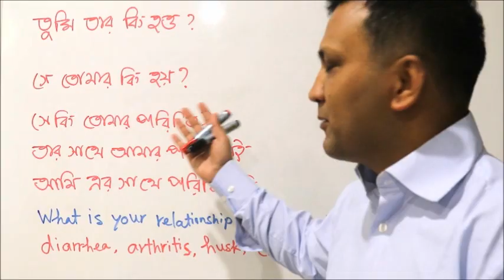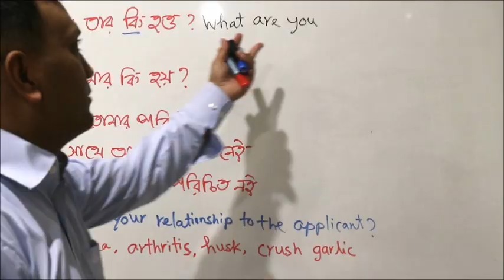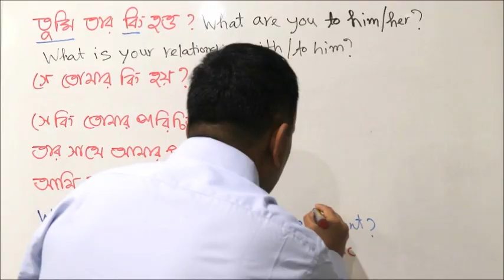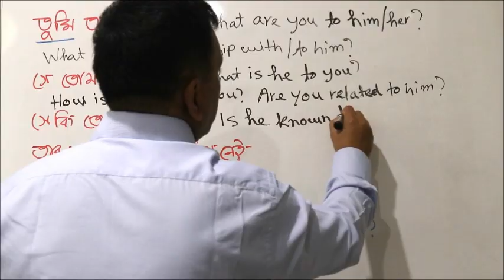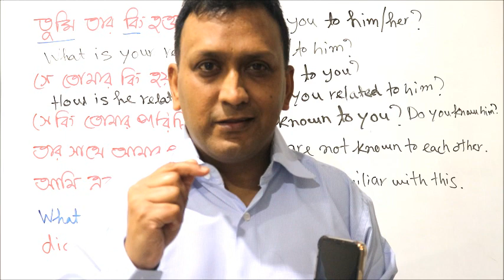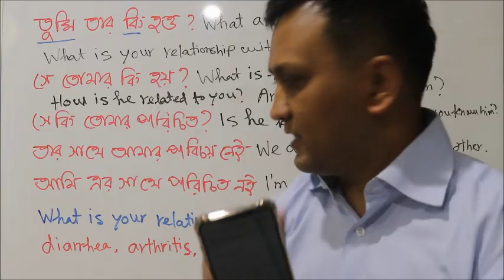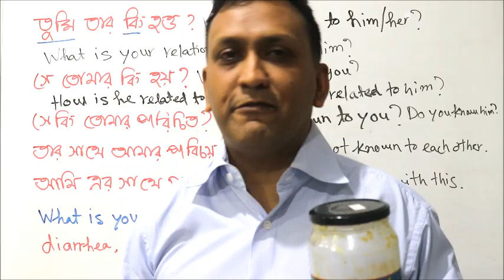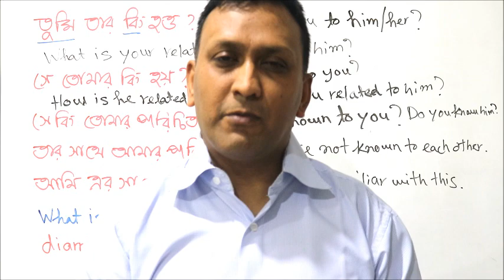তুমি তার কি হও, সে কি তোমার পরিচিত, আমি এর সাথে পরিচিত নই : Let's speak English - 29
Let's speak English with
• তুমি তার কি হও? (৪ ভাবে শিখুন)
• সে তোমার কি হয়?
• সে কি তোমার পরিচিত?
• তার সাথে আমার পরিচয় নেই
• আমি এর সাথে পরিচিত নই

অত্যন্ত আনন্দের সাথে জানাচ্ছি যে গত বছর বাংলাদেশে প্রিন্ট ভার্সনে এবং আমেরিকা থেকে অনলাইনে (Amazon) প্রকাশিত দেশে বিদেশের বহু শিক্ষার্থীর অসম্ভব প্রিয় ও আলোচিত ইংরেজি শিক্ষার ব্যতিক্রমধর্মী বই Step-by-Step English Conversations Practice "Common Closed & WH Questions in Practice" শিরোনামে বইটি পুনঃ-প্রকাশের পর আবারো আগ্রহী শিক্ষার্থীদের হাতে পৌঁছানোর কাজ শুরু হয়েছে।

আগ্রহী শিক্ষার্থীরা বাংলাদেশে বইটি পেতে আমাদের প্রতিনিধির সাথে এ নাম্বারে ০১৯১১ ৭৯২ ৩৮৯ কল দিয়ে বইটি সংগ্রহ করে নিন। কল দিয়ে না পেলে একটি টেক্সট ম্যাসেজ পাঠিয়ে দিন। আমাদের প্রতিনিধি শীঘ্রই আপনাদের সাথে যোগাযোগ করবে। অথবা, বিস্তারিত ঠিকানা সহ নীচের প্রি-অর্ডার ফর্মটি পূরণের মাধ্যমে আপনার কপি নিশ্চিত করুন। লিঙ্কটি নীচে দেয়া হল
বইয়ের মূল্য ২৫৫ টাকা + কুরিয়ার ফি ৪০ টাকা

তারপর
১. অনলাইনে গিয়ে আপনি যেঁ দেশে অবস্থান করছেন সে দেশের অ্যামেজন লিঙ্কটি টাইপ করুন। উদাহরণস্বরূপ, আপনি ভারতে থাকলে Amazon.in টাইপ করে নীচের দ্বিতীয় স্টেপে দেয়া নির্দেশাবলী অনুসরণ করুন। আপনাদের সুবিদার্ধে বিভিন্ন দেশের (Marketplace) সাইটের লিঙ্কগুলো এখানে তুলে ধরা হল।
ভারতঃ Amazon.in
জাপানঃ Amazon.co.jp
চীনঃ Amazon.cn
আমেরিকাঃ Amazon.com
কানাডাঃ Amazon.ca
মেক্সিকোঃ Amazon.com.mx
ব্রাজিলঃ Amazon.com.br

২. তারপর পেইজের সর্ব উপরে সার্চ বক্সে "Arif Khadem" অথবা "Common Closed & WH Questions in Practice" টাইপ করুন।
৩. বইয়ের কাভার পেজ বা টাইটেল লিঙ্ক "Common Closed & WH Questions in Practice" এর উপর ক্লিক করুন।
৪. আপনি সরাসরি ক্রয়ের সেকশনে চলে যাবেন। এ অপশনটি কিছু কিছু দেশের ক্ষেত্রে পেজের মাঝখানেও আসতে পারে।
৫. আপনাকে অন্য পেজে Create your Amazon account ক্লিক করতে বলবে। অর্থাৎ Amazon এ আপনি আপনার অ্যাকাউন্ট খুলবেন। যেভাবে একটি ইমেল অ্যাকাউন্ট খুলে থাকেন। যদি অ্যাকাউন্ট থাকে তাহলে শুধু লগ-ইন করবেন।
৬. আপনাকে "How would you like to pay?" অর্থাৎ আপনি কীভাবে পে করতে চান? জিজ্ঞাসা করা হবে। আপনি সেখানে "Add a credit or debit card" এ ক্লিক করে কার্ড ডিটেলস দিবেন এবং আপনার ক্রয় সম্পন্ন করবেন।